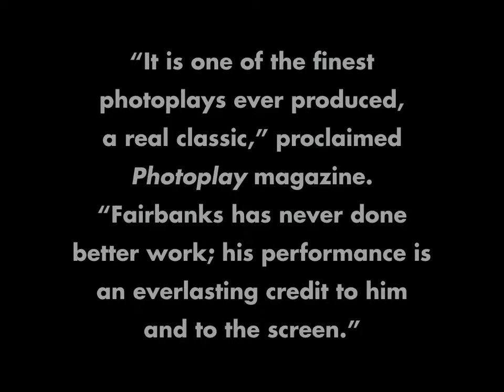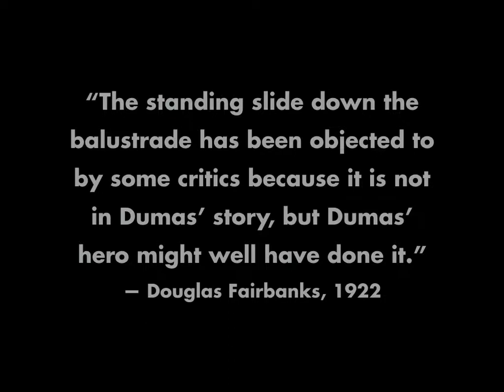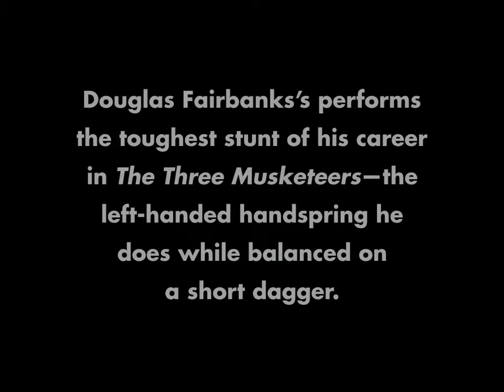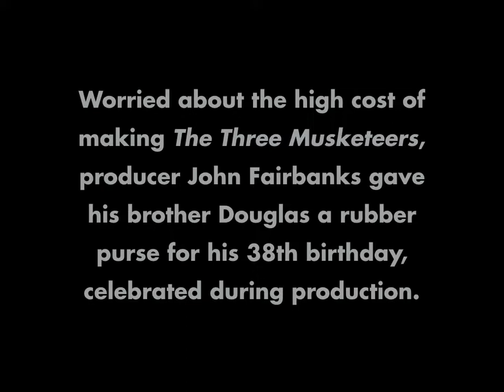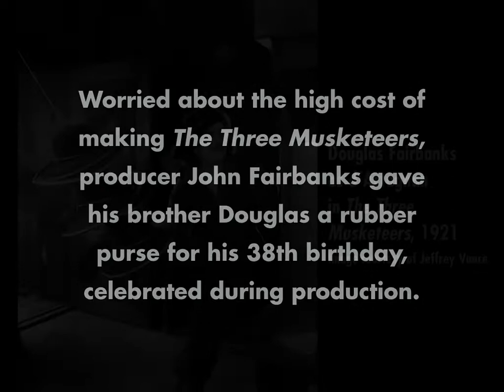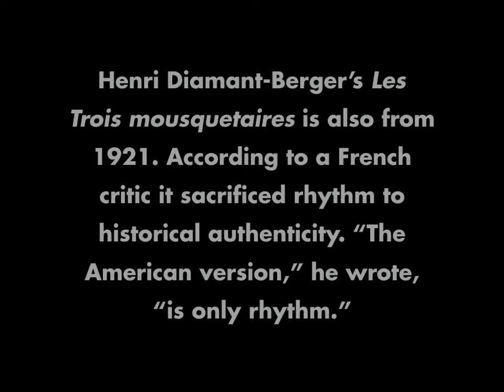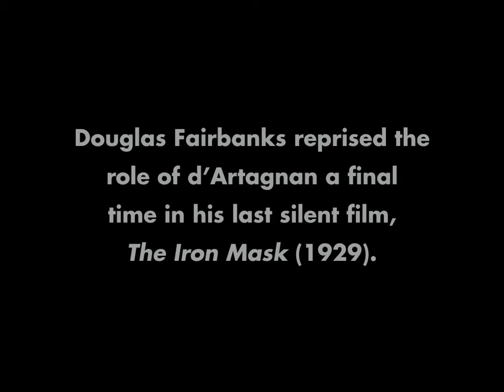The Three Musketeers slide show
Presented at SFSFF 2017